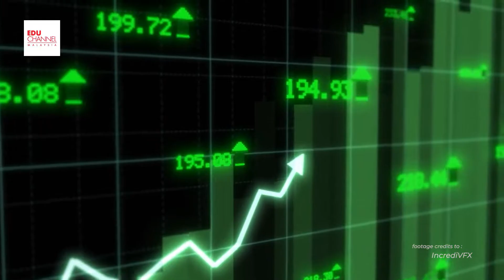Top 5 Best Part-Time Jobs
Are you still looking for the right part-time jobs that balance your study and work? Don't worry, we have rounded up the top 5 part-time jobs that not only save you plenty of time but also pay you well.

Check out our next slot, the Top 5 Best Part-Time Jobs That You Can Do As Students!